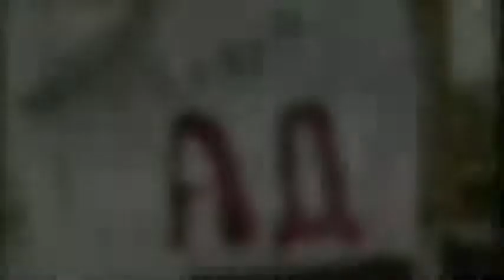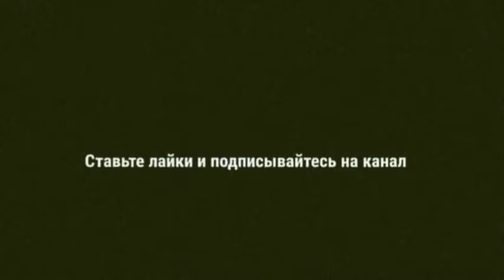Алик отводи ребят Али Адаев Ламбада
Для тех кто желает оказать поддержку - ссылки